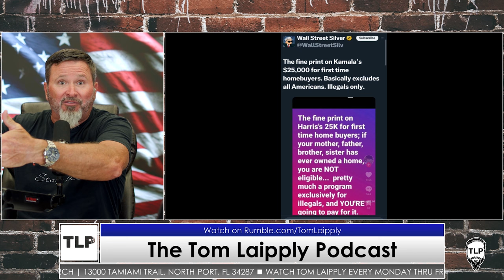No American Home Buyers